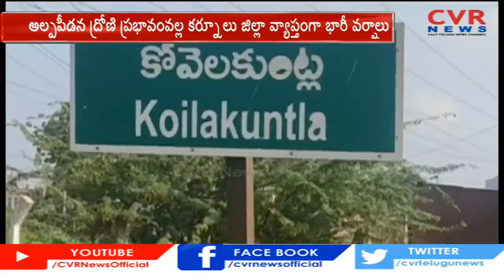కర్నూలు,ఆత్మకూర్ ప్రాంతాలు జలమయం l Kurnool Floods | CVR News